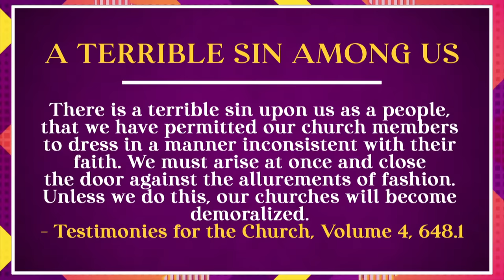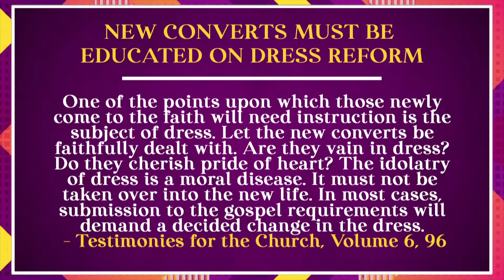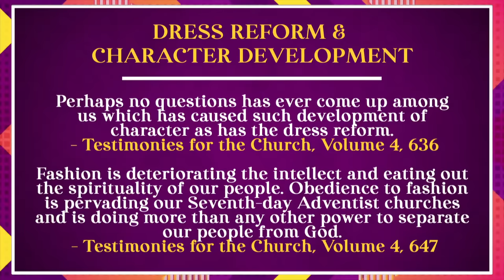STS LIVE Launching New Programs: Interviews, Testimonials & Relevant Topics For These Last Days